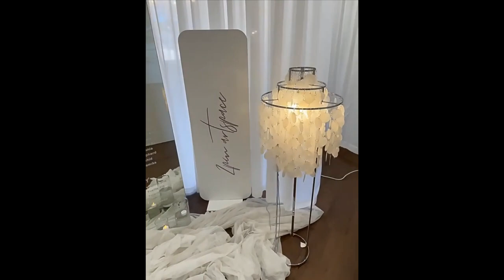Đèn sàn ghế sofa chuỗi vỏ sò độc đáo sang trọng LD048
Đèn sàn ghế sofa chuỗi vỏ sò độc đáo sang trọng LD048 có kiểu dáng hiện đại tối giản sáng tạo với khung thép không gỉ mạ bạc đẹp mắt, chuỗi mảnh tròn được chế tác từ vỏ sò tự nhiên tinh tế, trẻ trung. Đèn vừa có tác dụng trang trí cho không gian kiến trúc cá nhân bạn, vừa có tác dụng chiếu sáng cho mái ấm của riêng bạn, vừa có thể tạo ra âm thanh vui tai như một chiếc chuông gió xinh đẹp. Sản phẩm có đến 3 chế độ sáng cho bạn thoải mái lựa chọn.

Truy cập vào đây để xem thêm về sản phẩm:
Ngoài ra còn có những sản phẩm trang trí nội thất đẹp mắt khác cho bạn thoải mái lựa chọn cho thiết kế của riêng mình.